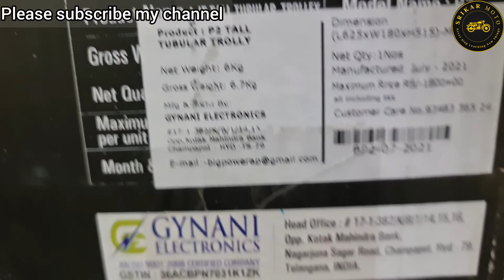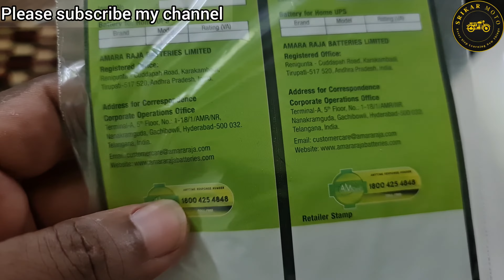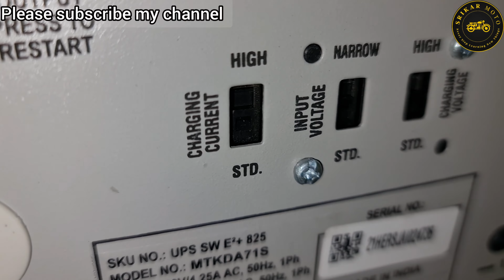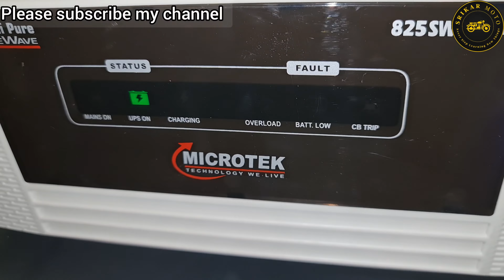Microtek Inverter + Amaron Battery Combination Installation | Only Rs. 18,000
Microtek inverter + 150 amphs amaron battery installation and unboxing